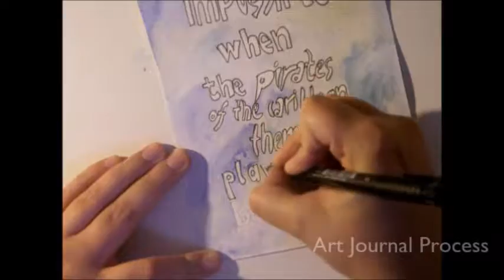Art Journal Process 4 - free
I dedicated the next page in my art journal to the topic freedom.